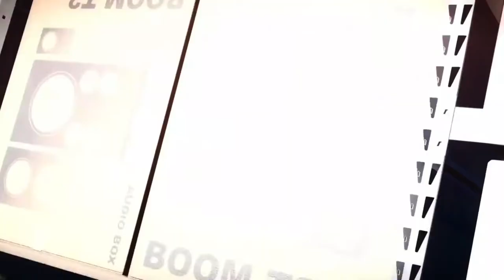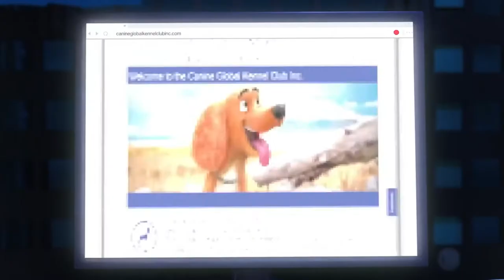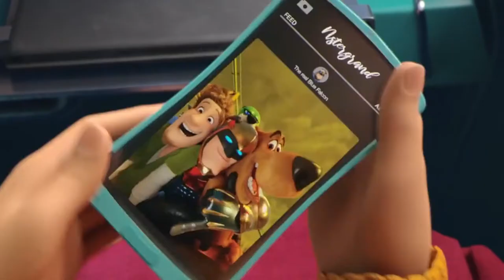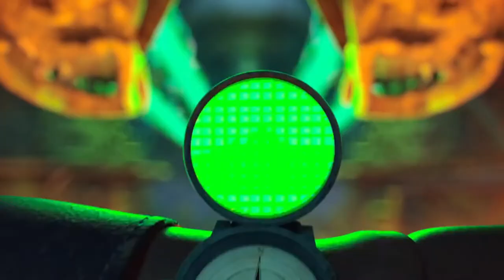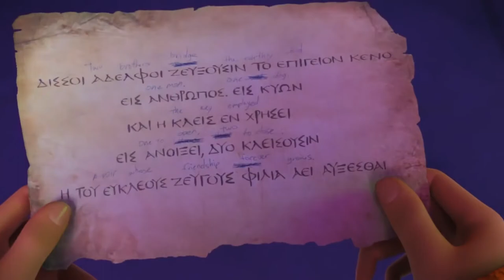Scoob! 2020 Explained in Hindi Urdu Summarized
Scoob! (2020) Animated movie explained in Hindi Urdu. The American Fantasy animation film “Scoob” story summarized with a complete ending in  explanation. Plot is about characters Shaggy and Scooby who discover a villain is on a mission to capture Scooby. The Mystery Inc group aims to prevent them and reveal supercriminal's evil plans infront of the world. They all take the help of masked superhero Blue Falcon.